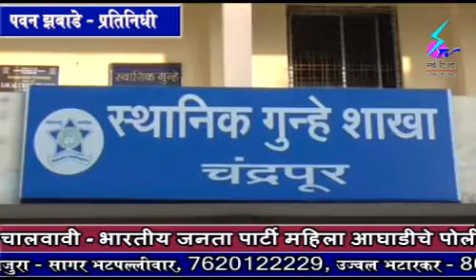6 February 2020 Search Tv News Chandrapur - चंद्रपुर शहरातील शामनगर परिसरातील सेवानिवृत्त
चंद्रपुर शहरातील शामनगर परिसरातील सेवानिवृत्त वेकोलि कर्मचाऱ्याची हत्या करणाऱ्या दोन आरोपींना स्थानिक गुन्हे शाखेने केली अटक